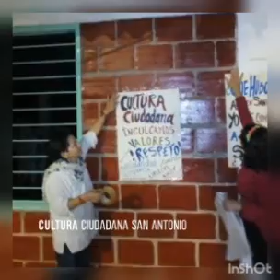2 de octubre de 2020